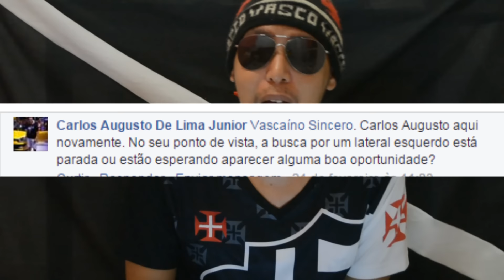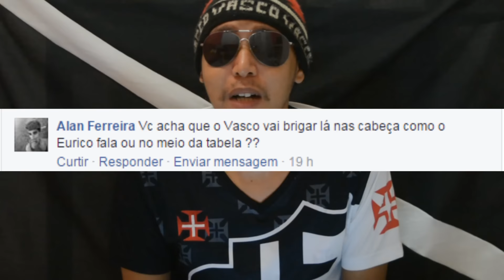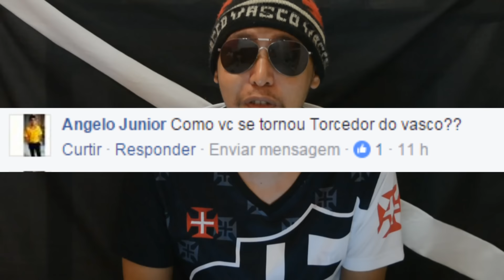RESPOSTA AOS INSCRITOS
VASCAÍNO SINCERO -  RESPOSTA AOS INSCRITOS

Categoria
Entretenimento
Licença